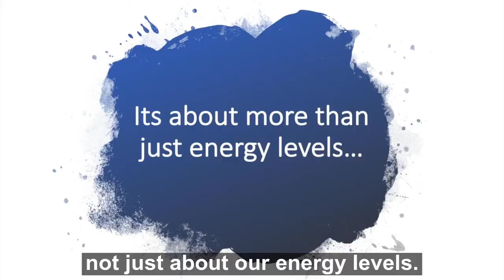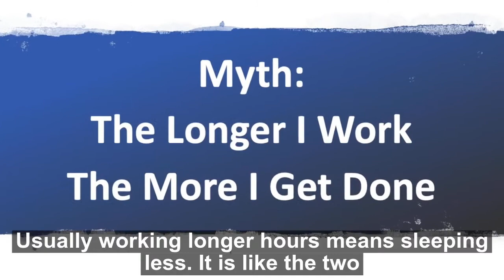Covid Comms #012 - Managing Fatigue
Covid Comms #012
Managing Fatigue. It's a big issue. Many people are pulling massive hours trying to keep their companies alive and identify the solutions they need to navigate this crisis.

Here we explore the mindset required to protect our sleep. Tomorrow we'll talk about what you can do to get better sleep.